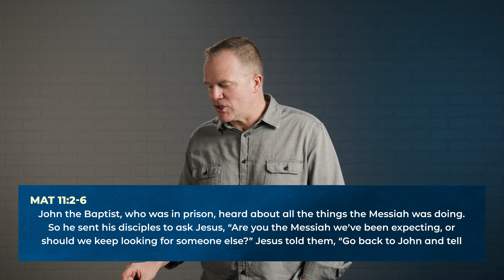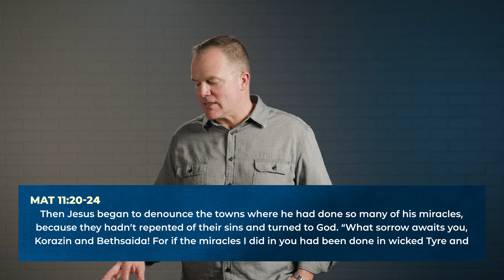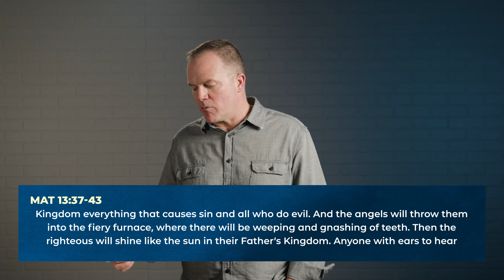The Inconvenient Jesus | Unveiling Jesus | Sean Sears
If we’re honest, we often prefer to envision Jesus as all-loving and endlessly patient - it's just more comforting. While we do see Him portray these characteristics in the Bible, we also see Him be raw and honest about other aspects of His identity. It’s often easier for us to minimize Jesus confronting sin and requiring self-reflection and repentance and focus on the more gentle aspects. But without grasping His justice and grace, we cling to partial truths. In this video, we start a journey to discover who Jesus really is - not just the gentle caricature we create to suit our preferences.
Connect With Grace Church!
TIMESTAMPS:
00:00 | Host Intro
01:02 | Teaching
32:34 | Host Closing